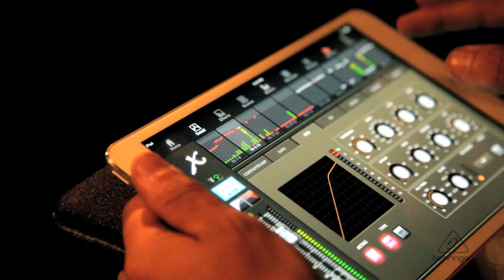Meytal - Everybody Hates You Now (Live)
Meytal Exclusive World Premier. YouTube Sensation Meytal Cohen, first live performance from the Whisky A Go Go in Los Angeles, CA

You may be one of the millions of viewers who have caught Meytal's drum videos on YouTube over the years. Using a Kickstarter Campaign, Meytal recently raised funding to record her debut album and start her first tour. We are very excited to be working with her and her band as an endorsed artist, in fact, they were the first to take the stage at our new Los Angeles MUSIC Group TV Facility for their tour preproduction rehearsals.